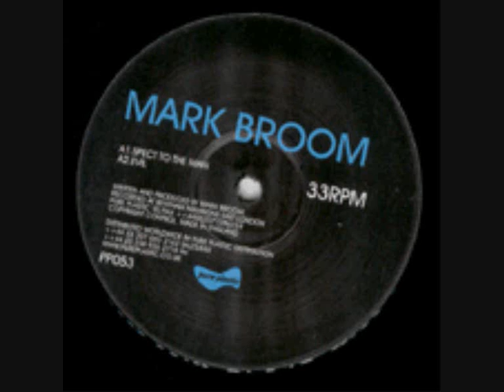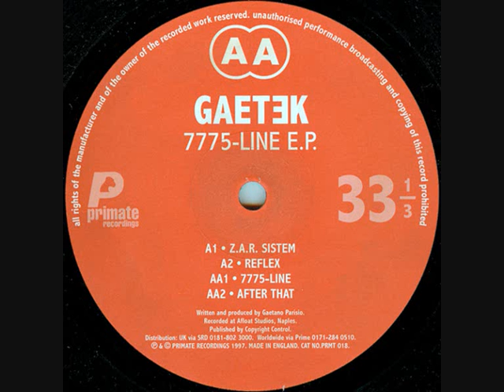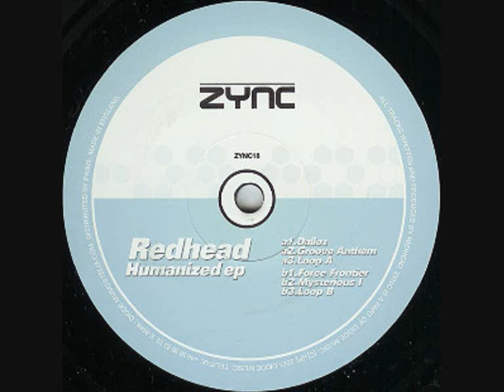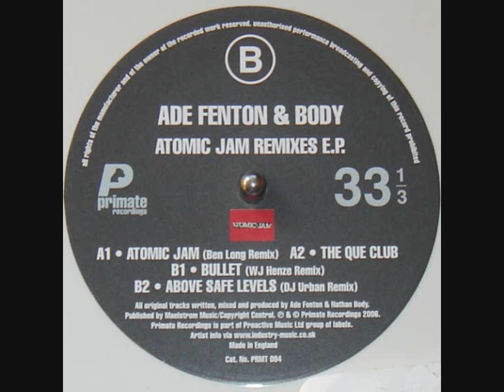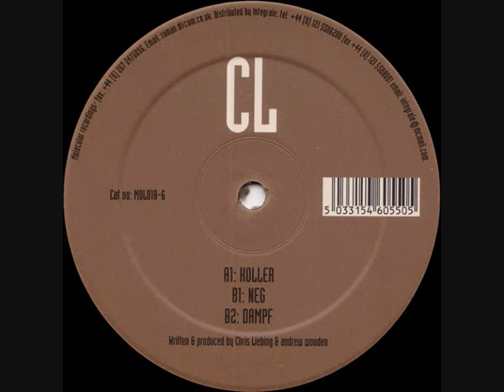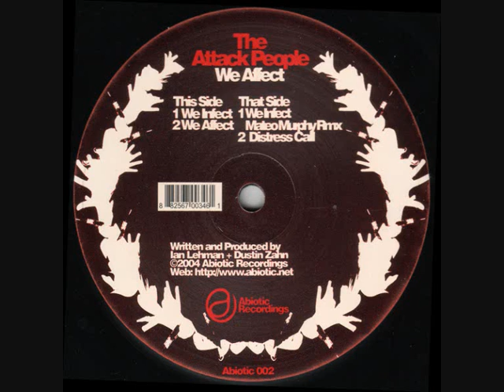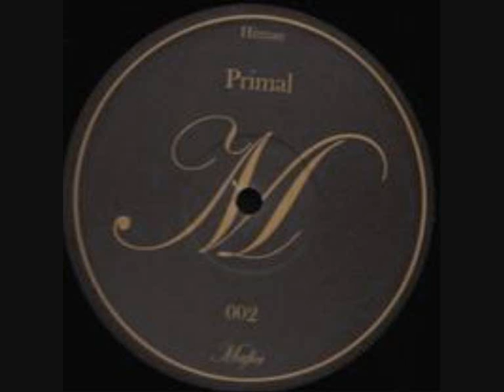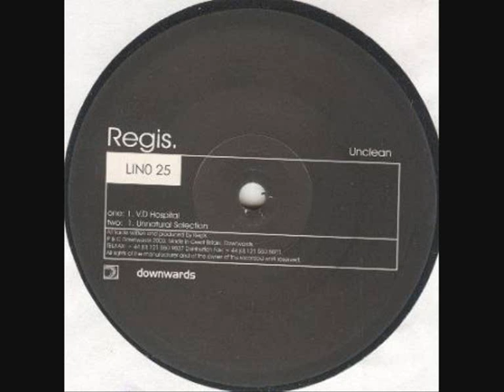MrZonorous Techno Mix - Hard Times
A mix of some tracks ranging from 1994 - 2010.

Tracklist:

1. Justin Berkovi - Compatible Strangers - I/O
2. Woody McBride - When the day turns to night - Drop Bass Network
3. Fanon Flowers - Killing Game - Nine
4. Gayle San and Exium - The Mob 1 - Nheoma
5. Hertz and Hardcell - Neutrons - Sway
6. Danilo Vigorito - The Vision - Primate
7. Mark Broom - Lessons Learnt Part 5 - Pure Plastic
8. Gaetek - 7775 - Primate
9. Dustin Zahn - Keppan - Compound
10. DJ Shufflemaster - Shinjuku Mad - Disq
11. John Thomas - Shock - Sino
12. Kai Randy Michel - Panzerknacker - PV
13. Stoned Baby & Join Clap - AK47 - Primate Endangered Species
14. Redhead - Force Frontier - Zync
15. Ian Lehman - Heavy Rescue - (Patrik Skoog Remix) - Abiotic
16. Twine - Scarred (The 65D Mavericks Remix) - Surface
17. Ade Fenton & Body - Atomic Jam (Ben Long Remix) - Primate
18. Chris Liebing - Koller - Molecular
19. The Attack People - We Affect - Abiotic
20. Slobodan - Ticks - Compound
21. Hertz & Mhonolink - Traces (Mhonolink Remix)  Sway
22. John Thomas - Undisputed Life (Technasia Remix 2) - Sino
23. Primal Hitman - Message Job - Mafia
24. Female - Role Restriction - Lino
25. Fumiya Tanaka - Drive #6 - Tresor
26. Oscar Mulero - Primary Instincts - Pole Recordings
27. Rumenige feat. Loktibrada - Bandaska - Antidandruff
28. Black Codes - Experiment (Gunjack Remix) - Black Codes
29. Headroom vs Slobodan - Outside - Evil Deception
30. Paul Mac - What Are You - Kanzleramt
31. Diego - Mind Detergent (Robert Hood Remix) - Kanzleramt